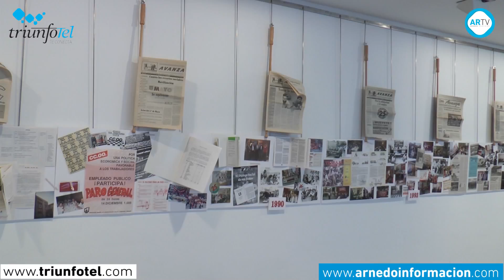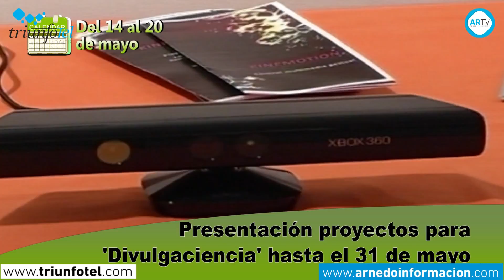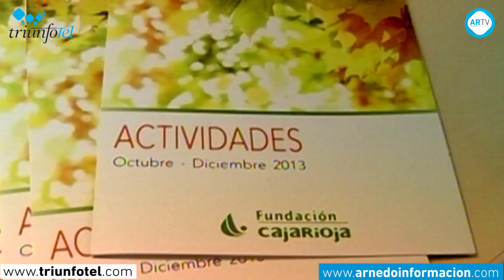Agenda Cultural Caja Rioja del 14 al 20 de mayo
El Club de Lectura Albatros del IES Celso Díaz, Bankia y Fundación Caja Rioja aborda mañana miércoles la novela “Un amor”, último Premio Nadal de Alejandro Palomas. Tendrá lugar a las 20:00 horas en el Centro Fundación Caja Rioja-Bankia Arnedo.
Josefina del Río Bastida expone sus pinturas hasta el 19 de mayo en el Centro Fundación Caja Rioja-Bankia Arnedo. Nacida en Mugardos (La Coruña), Josefina pasó su infancia en Ferrol. Su vocación artística se despertó en la juventud temprana de la mano de una profesora del colegio Dafonte. Años después se trasladó a Madrid donde recibió clases de pintura, cerámica y modelada.
La pintura de esta mujer es realista, clara y transparente; en sus cuadros predominan los colores verdes, grises y azulados que nos llevan a su Galicia natal.
La Fundación Caja Rioja y Bankia programan un curso de gimnasia postural y estiramientos los miércoles o jueves en horario de mañana o tarde hasta el 28 de junio. Está impartido por Aroa Calvo y con él se pretende mantener el cuerpo suelto y ágil a través de estiramientos encaminados a corregir la postura y adoptar nuevos hábitos a la hora de colocar nuestro cuerpo. El objetivo es mejorar la movilidad, la flexibilidad y la alineación corporal.
También programarán un nuevo curso dirigido a jóvenes de 11 a 18 años de customizado de ropa, que estará impartido por Julia Caro. En este nuevo curso se pretende transformar ropas viejas con costuras, recortes y aplicaciones haciéndolas nuevas, personalizadas y únicas.
Terminamos hablando de ciencia. Bankia y Fundación Caja Rioja convocan un año más Divulgaciencia, el único programa de divulgación científica y tecnológica de La Rioja. El programa, enfocado a los Centros Educativos de La Rioja, se dirige a 5º y 6º cursos de Educación Primaria, ESO, Bachillerato y Ciclos Formativos de Grado Medio y Grado Superior. El plazo de presentación de proyectos concluye el 31 de mayo.
Les recordamos que el Centro Fundación Caja Rioja-Bankia Arnedo permanece abierto en Paseo de la Constitución de lunes a sábado, de 18:30 a 21:30 horas.